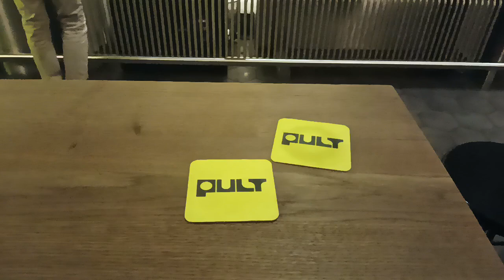Dal jsem druhou šanci Chroustovi.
Jak to dopadlo se dozvíte ve Videu 😀

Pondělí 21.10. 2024